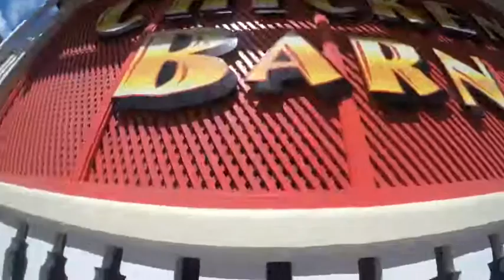Welcome to Chicken Barn Worthing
Take a visit to our Worthing location to taste the best rotisserie chicken in Barbados!